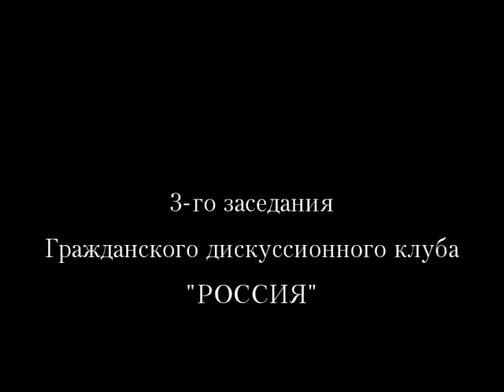GDK_34_3zs_3ch.wmv